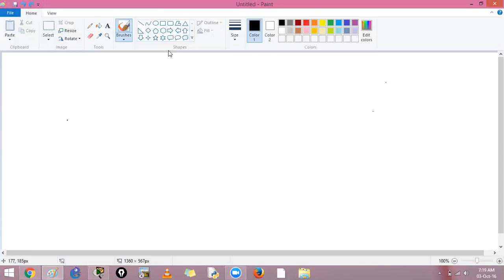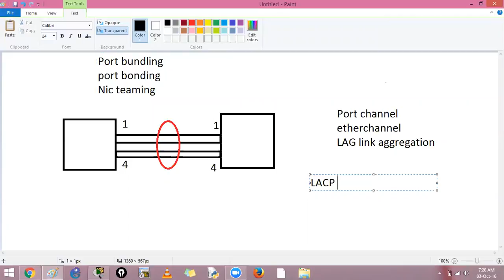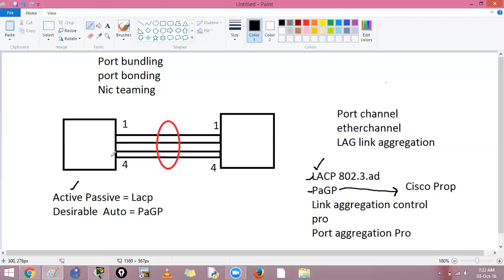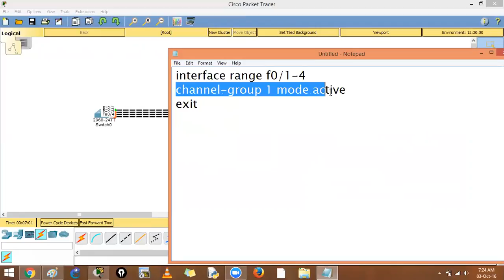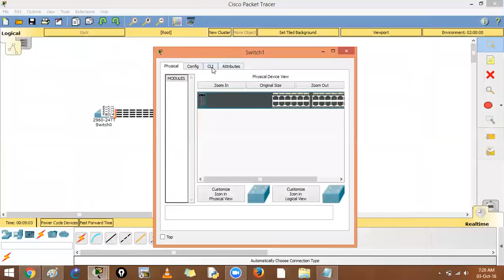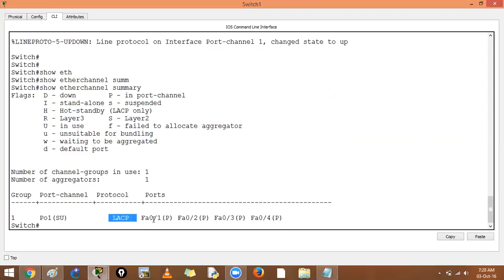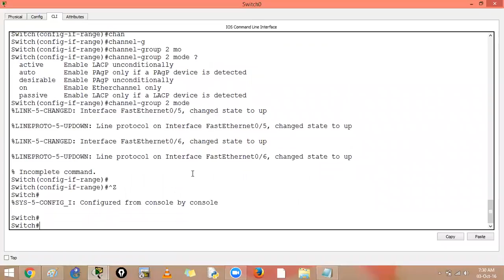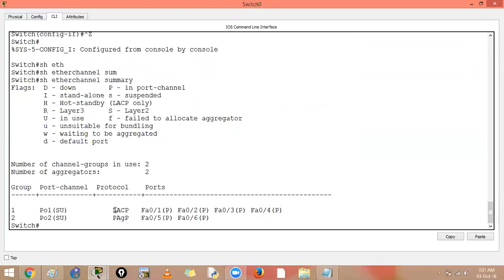17. PORT channel, Port Bundling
Port channel creation,Port Bundling